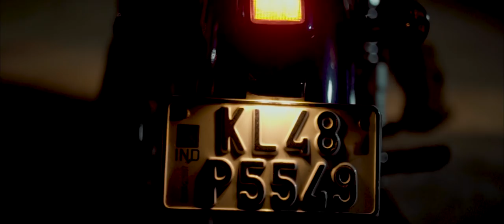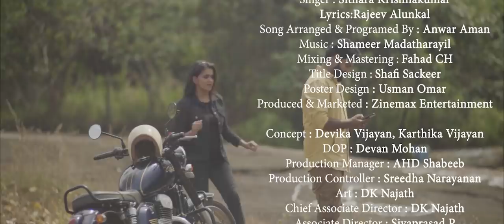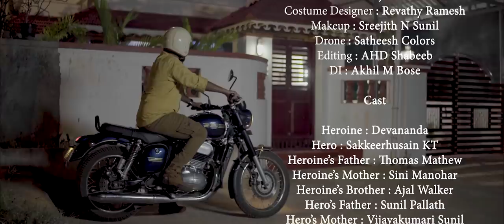Ardhram Malayalam Album 2021 | Sithara Krishnakumar | Swaj Sarasan | Sakeer Husain | Anjali Chithu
Ardhram is a melodious malayalam romantic song directed by Swaj sarasan with an unique visual magic, beautifully penned by Rajeev Alunkal and alluring music by Shameer Madatharayil.This one is going to give you goosebumps through Sithara Krishnakumar's voice having a meditative quality layered with emotions.Listen in for an enthralling experience.
Crew
Director : Swaj Sarasan
Music & Producer : Shameer Madatharayil
Singer : Sithara Krishnakumar
Lyrics : Rajeev Alunkal
Song arranged & Programed : Anwar Aman
Mixing & Mastering : Fahad Ch
Tittle design : Shafi Sackeer
Poster Design : Usman Omar
DI : Akhil M Bose
Produced & Marketed : ZinemaX Entertainment
Concept : Devika Vijayan, Karthika Vijayan
DOP : Devan Mohanan
Production Manager : AHD Shabeeb
Production Controller : Sreedha Narayanan
Art : DK Najath
Chief Associate Director : DK Najath
Associate Director : Sivaprasad P
Assistant Director : Ajal Walker
Associate DOP : Ranjith VK, Jishnu G
Assistant DOP : Amal KV, Midhun Narayanan
Assistant Art : Dhanush VN
Stills : Jerin
Costume Designer : Revathy Ramesh
Makeup : Sreejith N Sunil
Drone : Satheesh Colors

Cast
Heroine : Anjali Chithu
Hero : Sakeerhusain KT
Heroine’s Father : Thomas Mathew
Heroine’s Mother : Sini Manohar
Heroine’s Brother : Ajal Walker
Hero’s Father : Sunil Pallath
Hero’s Mother : Vijayakumari Sunil
Hero’s Grandmother : Devaki
Girl : Thanmaya MB
Special Thanks
1)Rajesh MG
2)Sunil Pallath
3)Sayid Hashim Munawir
4)Krishnakumar(Chinnamani)
5)Vinayaka Catering

caller tunes
Then Marimukil
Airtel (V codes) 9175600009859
Vodafone Clip Id 15174718
Airtel 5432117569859  (dial the code)
Bsnl (S) 12210375  - BT (code ) to 56700
Idea &  Vodafone 12210375 - dial 537 + code

Ee Thanalil
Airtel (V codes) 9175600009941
Vodafone Clip Id 15174738
Airtel 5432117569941 (dial the code)
Bsnl (S) 12210368  - BT (code ) to 56700
Idea &  Vodafone 12210368 - dial 537 + code

Ee Pakalin
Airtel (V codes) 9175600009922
Vodafone Clip Id 1517454
Airtel 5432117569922  (dial the code)
Bsnl (S) 12210386  - BT (code ) to 56700
Idea &  Vodafone 12210386 - dial 537 + code
Get alerts when we release any new video

all rights @zinemaxentertainment 2020
ANTI-PIRACY WARNING 🚫
This content is Copyrights to ZinemaX Entertainment. Legal action will be taken against those who violate the copyright of the following material presented!